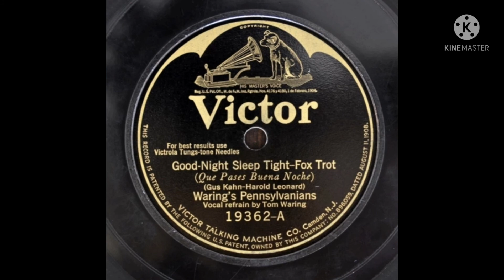Waring's Pennsylvanians Good Night Sleep Tight 1924